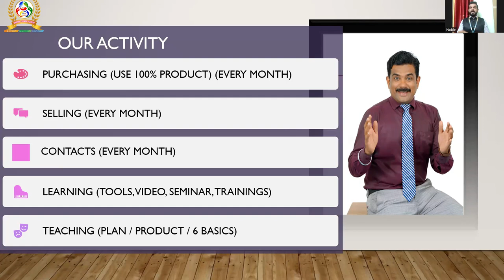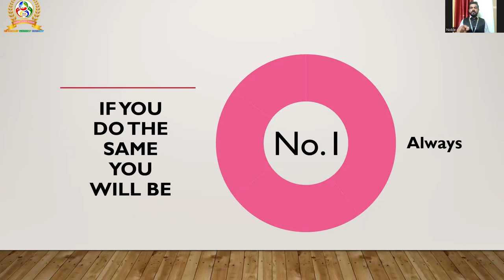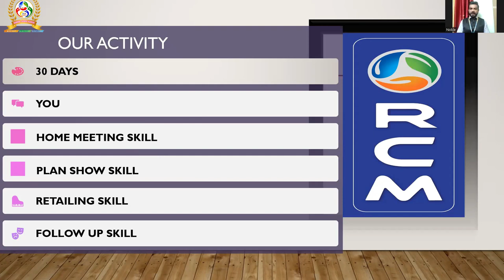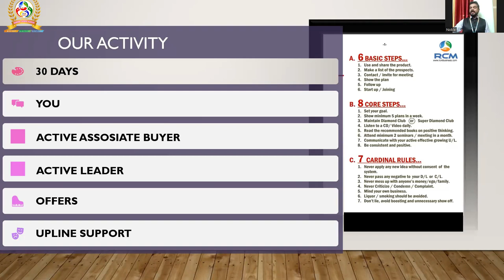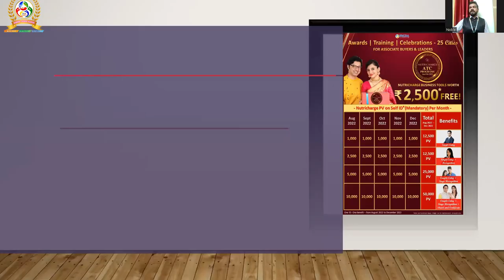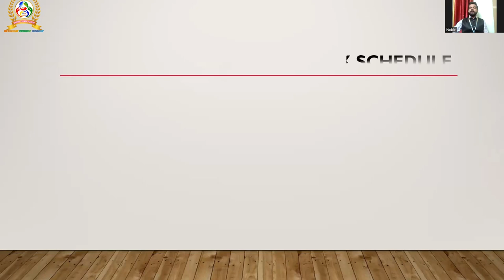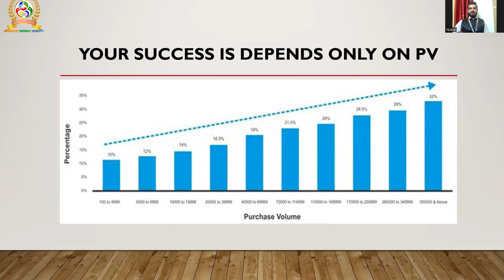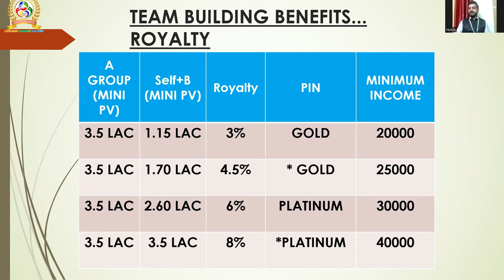POWER IN YOUR HANDS | By NOBLE JOSE